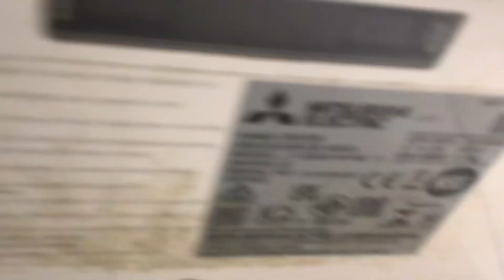Dyson 9KJ and mitchibushi jet towel smart hand dryer at Sainsburys hook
This store opened at late 2022 early 2023 and I was suprised I saw a jet towel smart in the gents toilets